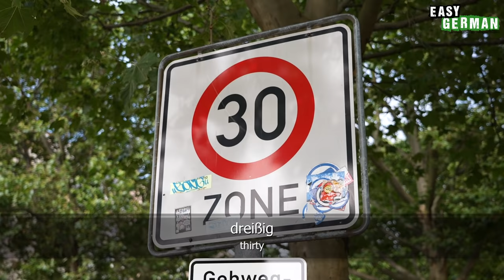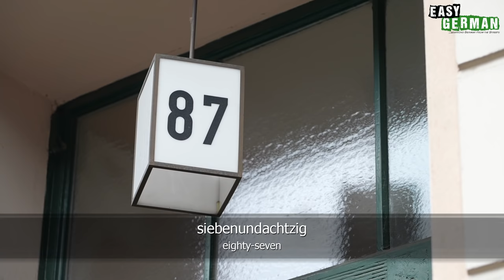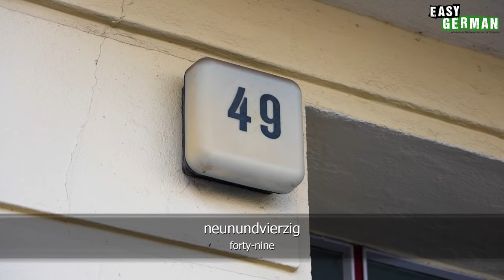Counting in German from 1 - 100 | Super Easy German 178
In this episode we will introduce you to German numbers and counting from one to hundred in German. Numbers are everywhere in everyday life. On houses, in the supermarket or at the petrol station. That's why you should try to remember them. Did you know that numbers work a little differently in German than in some other languages?
PRODUCED IN COOPERATION WITH:
Host of this episode: Janusz Hamerski/Carina Schmid
Camera & Edit: Chris Thornberry
Translation: Ben Eve